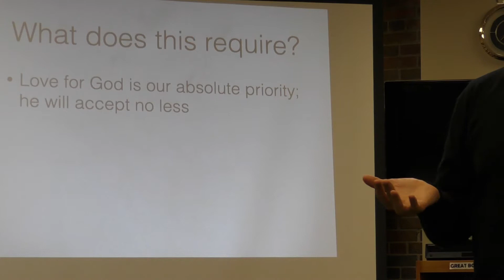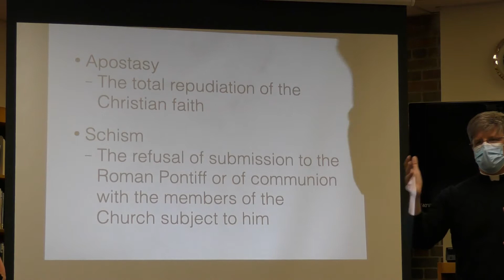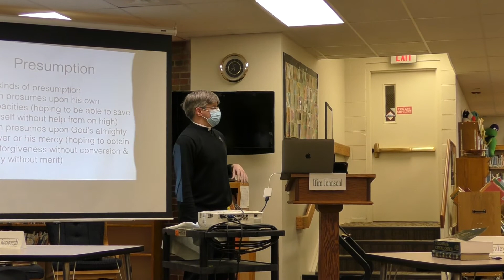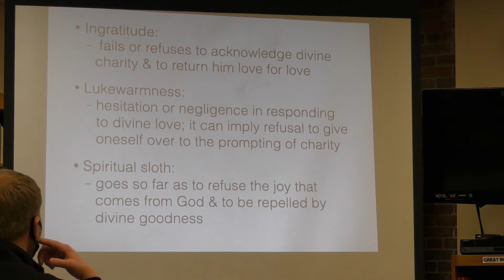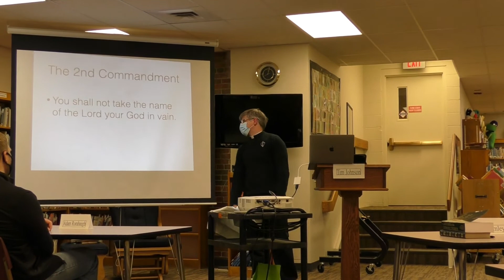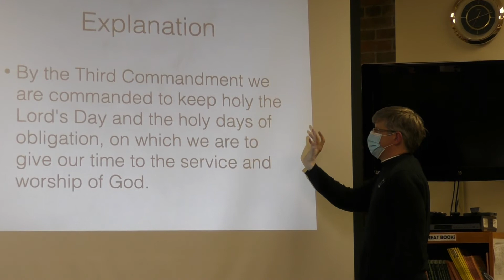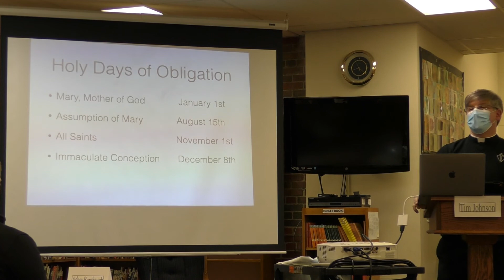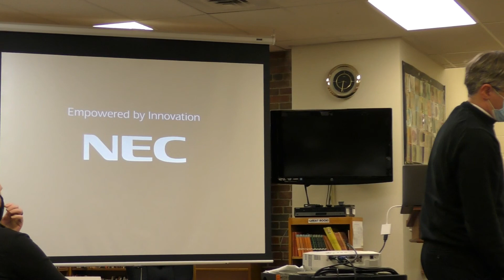First Three Commandments